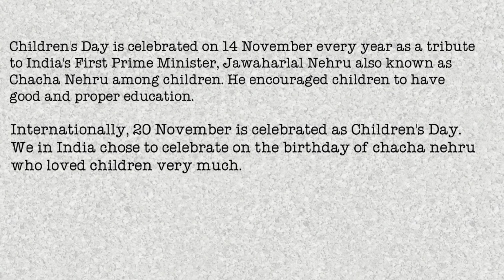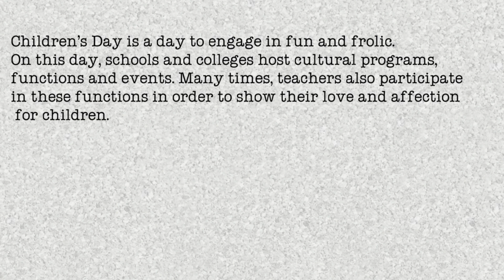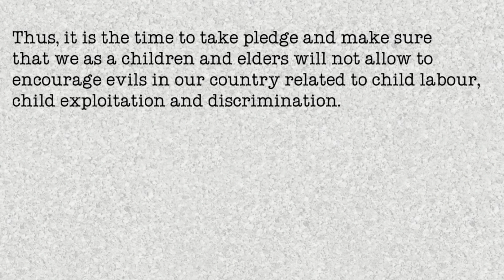Children's Day speech in English For Kids and Students | Bal diwas speech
Children's Day speech in English For Kids and Students or Bal diwas speech in English.
On children's day, in many schools, children are asked to prepare a children's day speech. We have made a simple video on children's day speech, which can be used to prepare speech for children's day.
If there is something that all humans like, it can be nothing else but children.
Children's Day is celebrated on 14 November every year as a tribute to India's First Prime Minister, Jawaharlal Nehru also known as Chacha Nehru among children. He encouraged children to have good and proper education.
Internationally, 20 November is celebrated as Children's Day. We in India chose to celebrate on the birthday of chacha nehru who loved children very much.
Children’s day is also referred as “Bal Diwas”. Rhythm’s little sister thinks Bal means Hair and she innocently asks why do we celebrate Hair day?
Children’s Day is a day to engage in fun and frolic. On this day, schools and colleges host cultural programs, functions and events. Many times, teachers also participate in these functions in order to show their love and affection for children.
Children are the future of nation and if a child is not able to get the basic needs and education then how he or she will be able to contribute in nation’s success. Thus, it is the time to take pledge and make sure that we as a children and elders will not allow to encourage evils in our country related to child labour, child exploitation and discrimination.

Jawaharlal Nehru
Children are like buds in a garden and should be carefully and lovingly nurtured, as they are the future of the nation and the citizens of tomorrow. Only through right education can a better order of society be built up.

Narendra Modi
If there is education, there will be everything in life. Government can make roads, hospitals and also construct school buildings. But your homes can brighten up only if your children are educated. I am confident that if we focus on education, our society will certainly develop.

Let us sacrifice our today so that our children can have a better tomorrow.